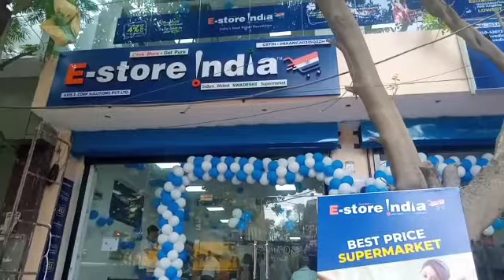सबसे सस्ता सुपर मार्केट अब भिवानी में 33% छुट तक।। E Store India।। भिवानी वासियों के लिए खुशखबरी।।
E-sotore_india
E-store_india_new_video
e-store_india_plan
Estore india marketing palan
estore india kya h
e store india me paise lagye kya
estore india plan
bhiwani news
bhiwani ki khabar
aaure care k prodect
Aaure care k prodect kase use kre
aaure care ka saman
fuchur plan
plan kase hota h
networking marketing ki sachai
network marketing kya h
network marketing me piasa lgue kya
Gret lider network marketing
dominaint network marketing
doninaint marketing kya h
forever marketing
hukam singh estore india
amit kumar e store india
sumit kumar estore india
e store india kya h
e store india ka office kha h
# e store india ka office bhiwani me kha h
e store india kha ki company g
kya e stoy india se pishe kma sakte h
kya h e store india
e Store India ka palan
bhiwani bhiwani Bhiwani
desi bhaichara news
rahul sharma mundhal
vodhyak ghnshyam sararf ji
bhiwani m l a
bhiwani MLA
bhiwani MLA
harshit dudeja
harshit dudeja
e store india ki sachai
e store india ki sachai kya h
network marketing
kya ham network marketing se paisha kma sakte h
E store india bhiwani
Ajmer singh great lider
Aaure cure products
Aaure cure prodect
#,Aaure cure
E store india
bhiwani halchal
bhiwani apdet
jnc news
hasi get
basiya bhwan
hassi get
hasi ghet bhiwani
anaj mandi
bhiwani market
diccunt card
new vairl video
bhiwani market
bhiwani city
e stor india
woonza joos